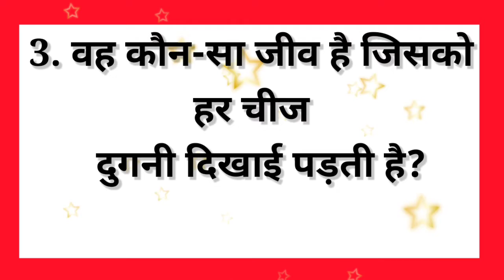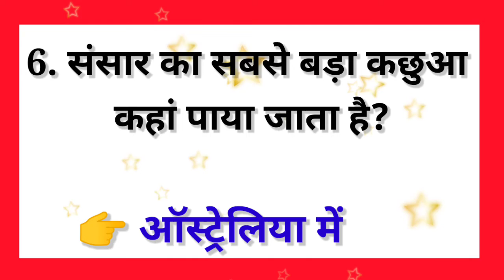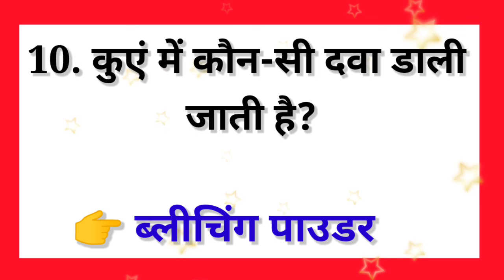Gk question and answer//GK in Hindi//जीके के प्रश्न//GK question//Teach Education//.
1. Gk
2. GK Questions
3. Gk question and answer
4. Gk interesting questions
5. Gk interesting question and answer
5. Gk in Hindi
6. Gk question in hindi
7. Gk question and answer in Hindi
8. GK Interesting question in hindi
9. Upsc interview Gk question
10. Gk quiz
11. Most important GK question and answer
12. Gk most important question
13. Gk IAS
14. GK Doctor
16. Gk IPS
17. Lucent GK
18. Gernal knowledge question
19. Gernal knowledge question and answer
20. India Gk
21. History Gk
22. Geography Gk
23. India Gk Questions
24. India Gk Question and answer
25. India Gk question and answer in Hindi.
26. India Gk question in hindi
27. History Gk questions
28. History Gk question and answer.
29. Gk IPS
30. Gk IAS Questions
31. Gk IPS questions
32. Gk Upsc interview questions
33. Gk tricks
34. Gk ke Questions
35. Gernal knowledge
36. Gernal knowledge question and answer
37. Gernal knowledge
38. Samanya gyan
39. Samanya gyan question
40. Gk question
41. Lucent general science
42. Teach Education
43. Lucent general knowledge question and answer
44. Important GK
45. IPS questions and answers
46. Polytechnic GK question
47. SSC GK question
48. SSc.gd question and answer
49. Gk today current affair
50. जीके
51. Teach
52. Education
53. Gk PSC exam questions
54. Gk PSC
55. Gk police
56. GK 2018
57. Gk 2019
58. GK 2020
59. Gk 2021
60. Gk 2022
61. Most important GK question and answer in Hindi
62. जीके के प्रश्न
63. जीके के सवाल
64. जीके QUESTION AND ANSWER
65. Human being Gk question
66. Brain related gk Question
67. Body parts related Gk question
68. All Interview Gk question
69. Game related gk Question
70. Cricket related Question
71. How many players are there in all game team
72. Gk question in hindi
73. GK QUIZ IN HINDI
74. Gk today current affair question
75. Gk universe related Question
76. Universe related Question Gk
77. Gernal knowledge question and answer
78. Gk question and answer for kids
79. Competitive exam Gk question
80. Upsc
81. SSC
82. SSc.Gd
83. SSC
84. HISTORY QUESTIONS IN HINDI
85. SCIENCE RELATED QUESTION
86. Gernal science
87. animal related Question Gk
88. Gernal knowledge quiz
87. Gernal knowledge class
88. Gernal class
89. Gernal knowledge question and answer in Hindi
90. Lucent book Gk question
91. सामान्य ज्ञान के प्रश्न
92. सामान्य ज्ञान
93. 100 Most important GK question
94. Quiz test
95. Gk ke Questions
96. G. K
97. Geography Gk in Hindi
98. History Gk in Hindi
99. World Gk question and answer
100. World Gk in Hindi

Keep supporting.

                                                (Thanks).

This video is made for only educational purpose. Copyright disclaimer under section 107 for Copyright Act 1976,allowance is made for "fair use" for purposes such as Criticism, Teaching, Scholarship,Comment, News reporting and research fair use use permitted by copyright statue that might otherwise be infringing Non profit ,Educational or personal use tips in balance in favor of fair us